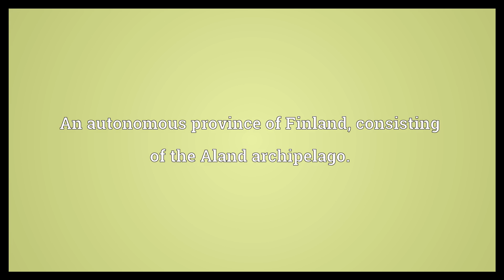Aland Meaning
Video shows what Aland means. An archipelago in the Baltic Sea. An autonomous province of Finland, consisting of the Aland archipelago..  Aland Meaning. How to pronounce, definition audio dictionary. How to say Aland. Powered by MaryTTS, Wiktionary